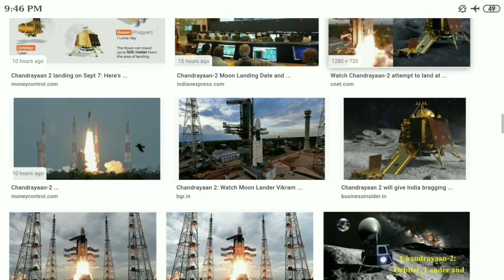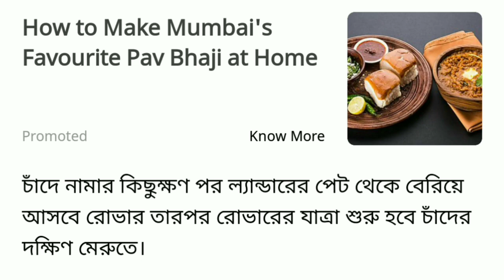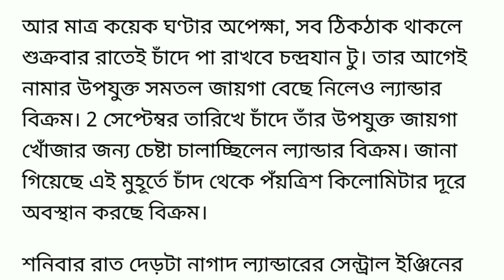চন্দ্রযান ২ কখন ও চাঁদের কোথায় নামবে দেখুন ।। Chandrayaan 2 ।।